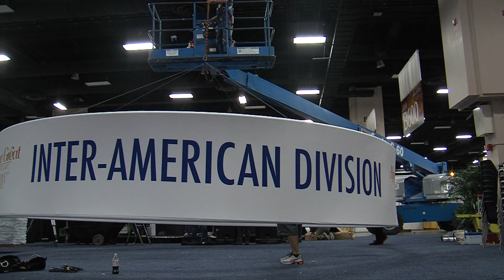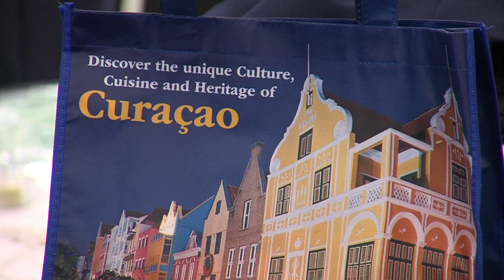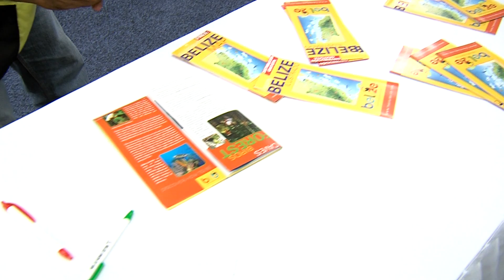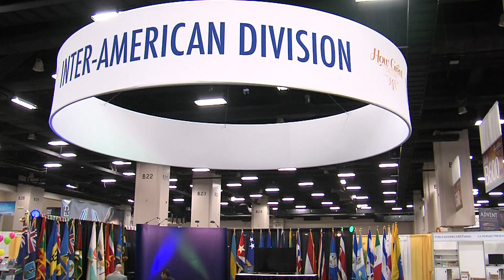GC Session Daily Report - Day 1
Hope Channel Inter-America
Daily Report from San Antonio